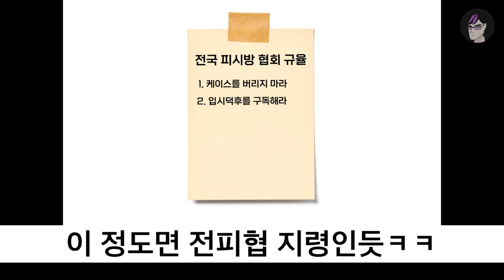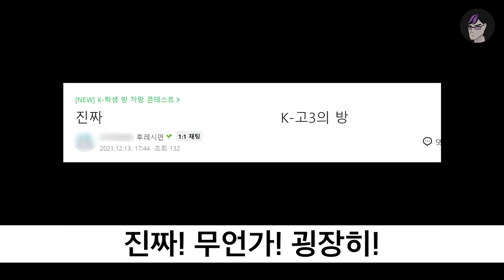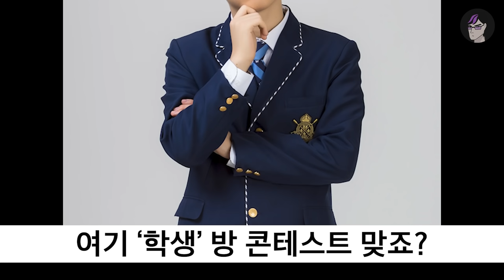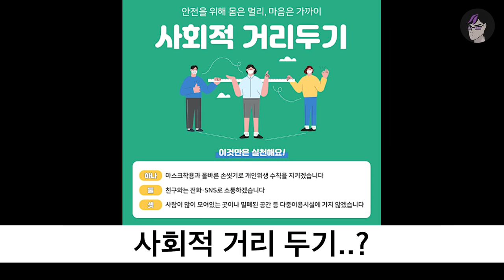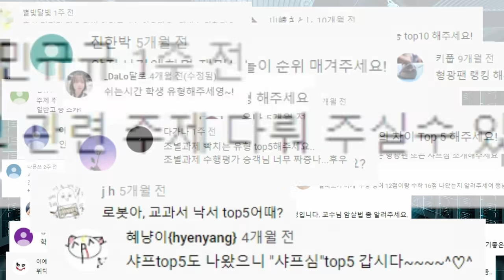부러운 방부터 부끄러운 방까지ㅋㅋㅋ K-학생방 자랑 다 모아봄 | 입시덕후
이 정도면
ㄹㅇ 레전드들이다 ㅇㅈ?
그 중에 1등 앱쁠워치 ㅊㅊ
앞으로도 뿌릴테니 참여 ㄱㄱ

후~

입시덕후 굿즈는 👈 여기서